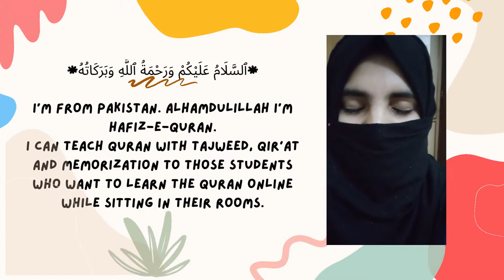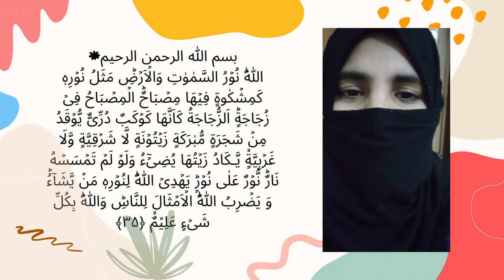Learn Quran or tajweed or memorize Quran with Bisma Kiran link in description 👇